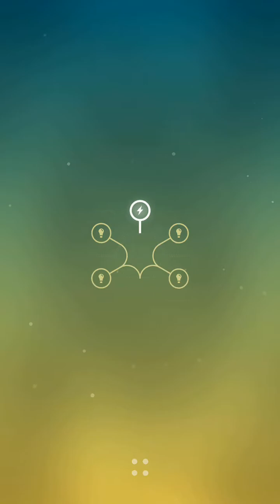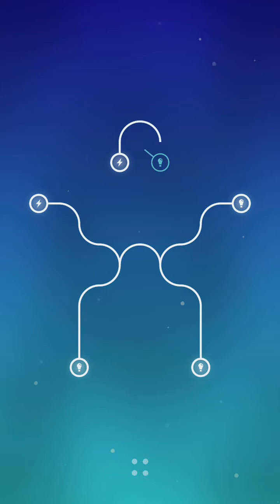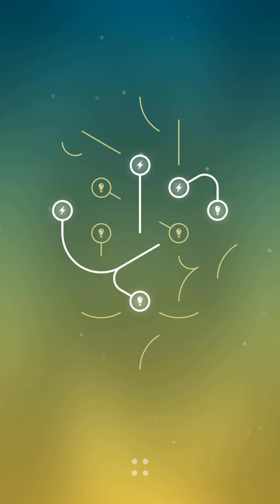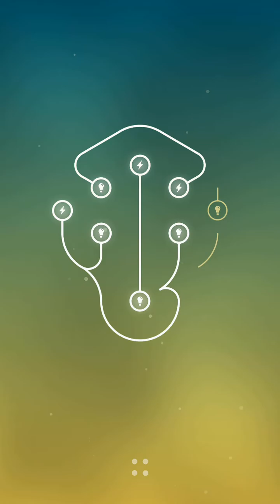Energy Gameplay Android / iOS